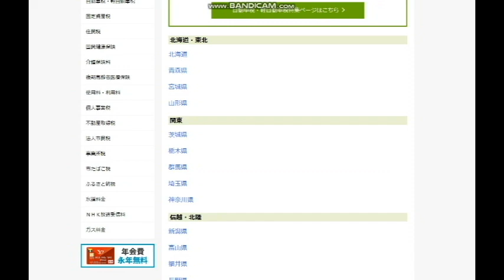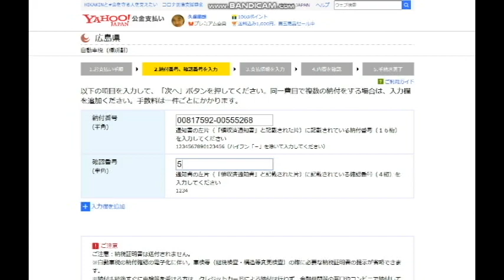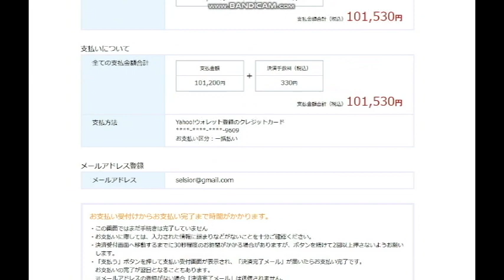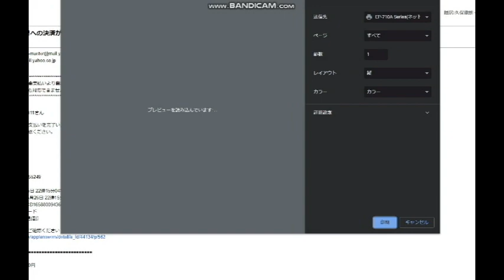【ナイトライダー】第55話：自動車税「YAHOO公金払い」やってみた。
YAHOO公金払い